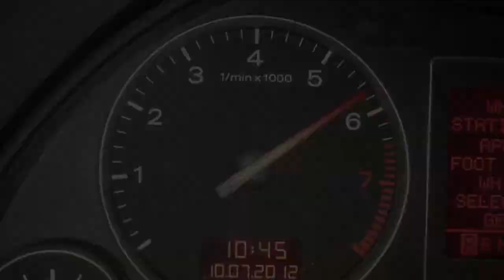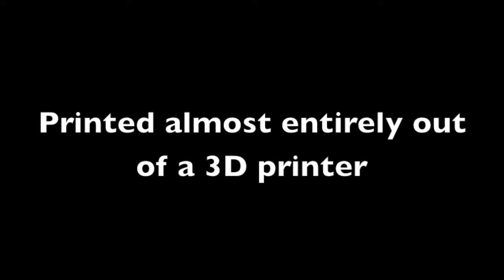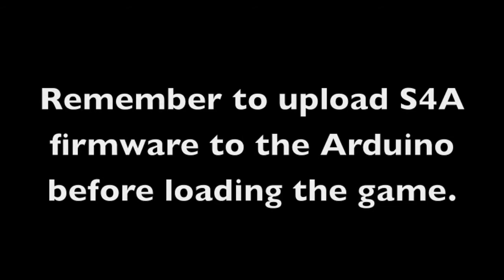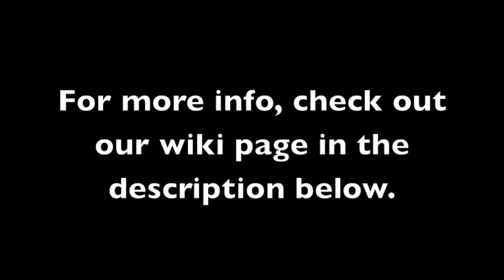The Arduino Controller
A game created by the students of CMSC838f at UMD.

In our project, we have created a game controller by using an Arduino Uno, parts printed out using a 3d printer, and Scratch for Arduino (S4A). The car game is controlled by a potentiometer, which steers the car, and a pressure sensor, which accelerates the car.